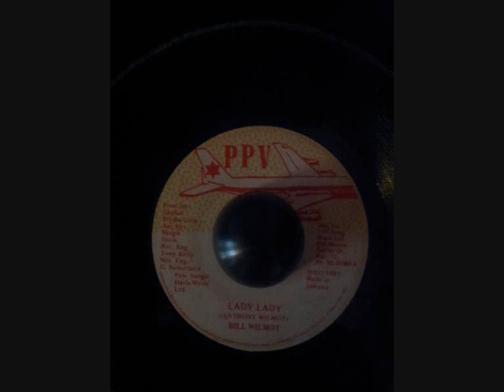Bill Wilmott - Lady Lady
Sweet little 80s Lovers!
Unknown and with big big version!